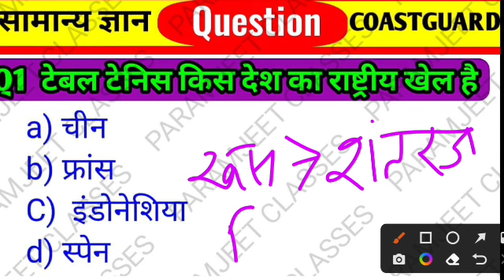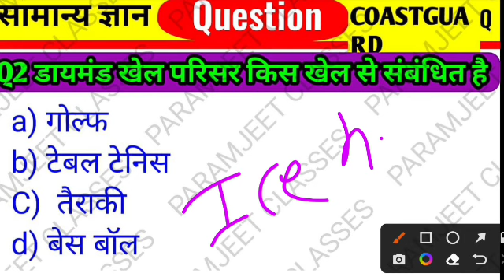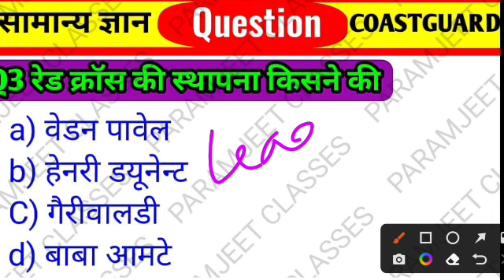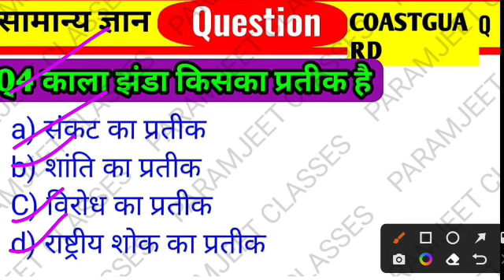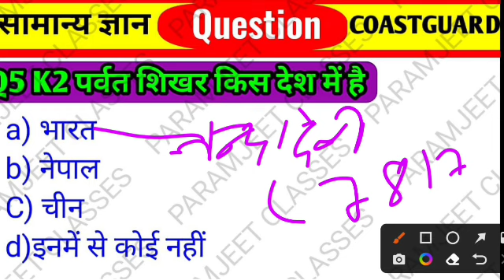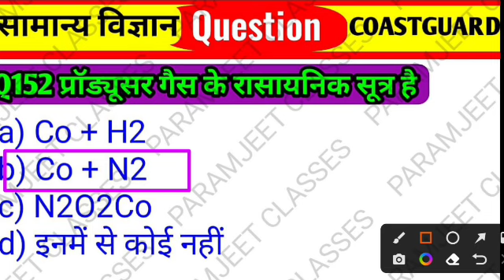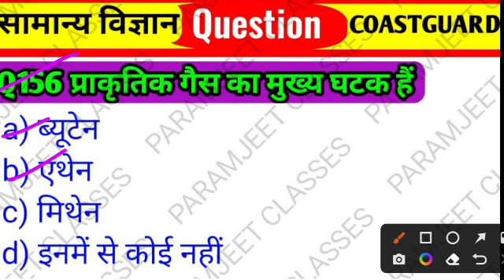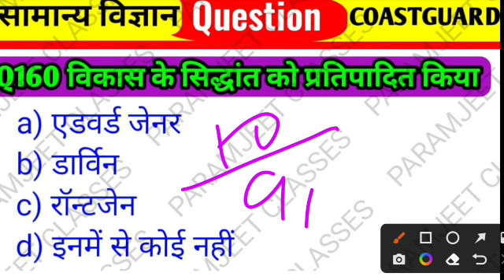Coast Guard science Practice set | Coast Guard gk gs question | Science question For coast guard db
Hello Friends..

coast guard gk question | coast guard gk gs question | coast guard gk classes
coast guard gk previous year question paper | coast guard gk playlist